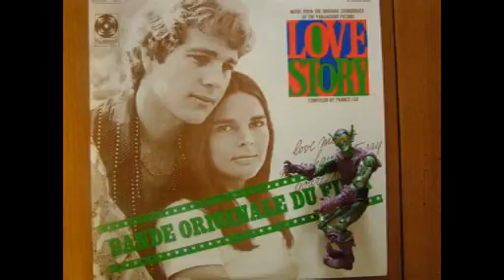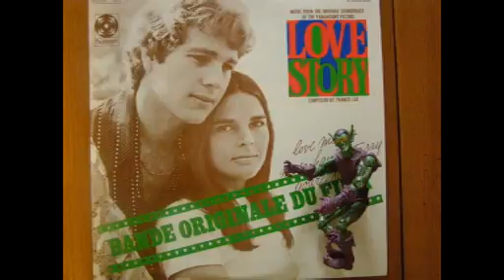Francis Lai Search for Jenny